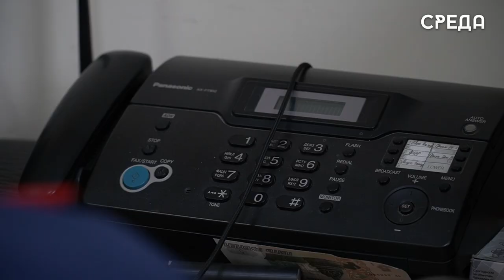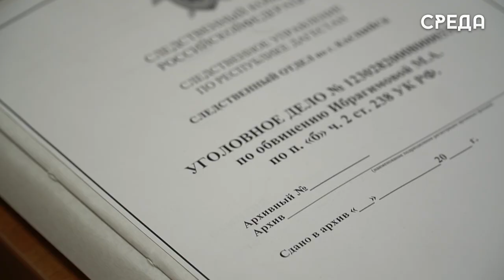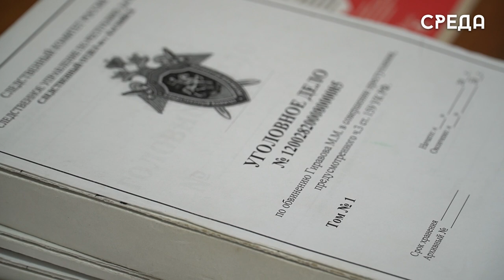120 сообщений о преступлениях рассмотрели следователи Каспийска за первое полугодие 2023 года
25 июля в России свой профессиональный праздник отмечают сотрудники органов следствия. В этот день 1713 года Указом Петра Первого была создана следственная канцелярия. Сегодня сотрудники комитета занимаются расследованием тяжких и особо тяжких преступлений против личности, общественности и государства.

Следственный отдел по г. Каспийску тесно взаимодействует с другими правоохранительными органами, учреждениями, органами муниципальной власти и другими ведомствами.